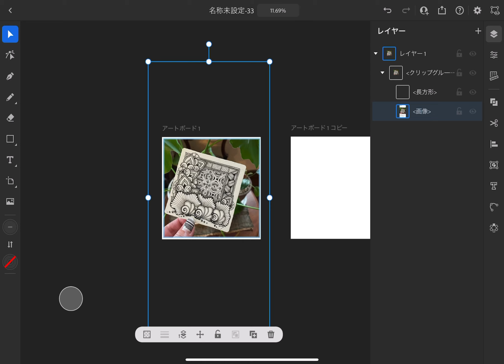【iPad】画像のはめ込み【iPad版Illustrator】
備忘録です（笑）
iPad版Illustratorの画像のはめ込み方